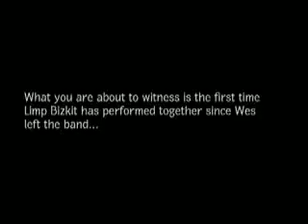Limp Bizkit The Truth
The last great song they made worth listening 2.